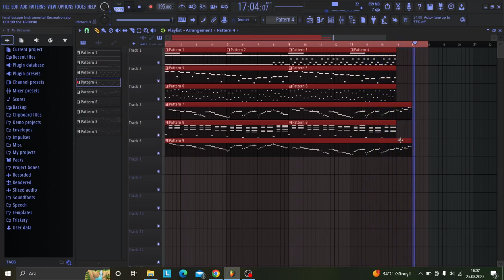(Link in Description, Note At The End) I Made Gusz98 Chromatic Scale (V4)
Credit Me If You Use The Chromatic